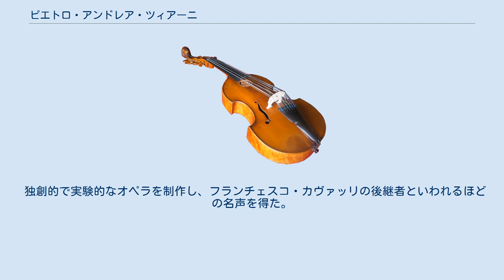ピエトロ・アンドレア・ツィアーニ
ピエトロ・アンドレア・ツィアーニ（Pietro Andrea Ziani, 1616年12月21日 - 1684年2月12日）は、イタリアの作曲家、オルガニスト。
現在はピエトロ・アンドレア・ジアーニと表記される。
 ヴェネツィア出身。
1636年にトレヴィーゾのオルガニストとなり、1637年にはカンディア（現在のイラクリオン）、1638年にはブレシアに移った。
1639年からはヴェネツィアの聖サルヴァトーレ教会のオルガニストとなった、1654年まで務めた。
なお1639年に助祭となり、1640年には司祭に叙階されたが、1668年以降は健康上の理由で聖務を免除されている。
 1640年にはオルガンのための『宗教的カノン Op.2』、1641年には『カンツォネッタ第一集 Op.3』を出版している。
1654年には『スパルタの戦士』でオペラ作曲家としてデビューした。
 1657年にベルガモのサンタ·マリア·マッジョーレ教会の楽長に就任した。
やがてハプスブルク家と関係を持つようになり、1661年からインスブルックのフェルディナント・カール大公の宮廷に仕えた。
1663年にウィーンに移り、1667年までエレオノーラ・マグダレナ皇太后の宮廷楽長となった。
その間、多数のオペラやオラトリオがウィーンとヴェネツィアで上演されている。
さらに1666年12月から1667年1月にかけてドレスデンで行われたザクセン選帝侯ヨハン・ゲオルク3世とデンマーク王女アンナ・ソフィーの結婚式において彼のオペラが上演された。
 1669年からヴェネツィアに戻ってサン・マルコ寺院の第一オルガニストに就任し、1677年まで務めた。
その後ナポリに移り、サン・オノフリオ音楽院の名誉オルガニストとなり、1680年にはナポリ王国の宮廷副楽長に就任した。
この間、彼のオペラはヴェネツィアとナポリで上演され続けた。
 甥のマルカントニオ・ジアーニ（ツィアーニ）も作曲家で、ウィーンの宮廷楽長を務めた。
 独創的で実験的なオペラを制作し、フランチェスコ・カヴァッリの後継者といわれるほどの名声を得た。